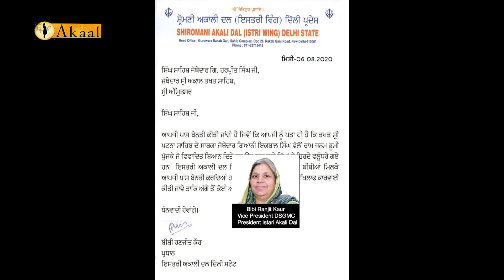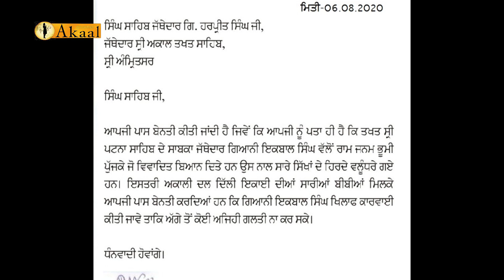ਜਥੇਦਾਰ ਸ੍ਰੀ ਅਕਾਲ ਤਖ਼ਤ ਸਾਹਿਬ ਨੂੰ ਇੱਕਬਾਲ ਸਿੰਘ ਦੀ ਇਸਤਰੀ ਅਕਾਲੀ ਦਲ ਵੱਲੋਂ ਸ਼ਿਕਾਇਤ